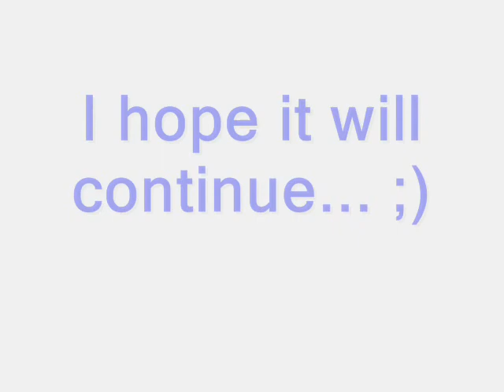Skating Ring at Tg-Mures Fortress!!